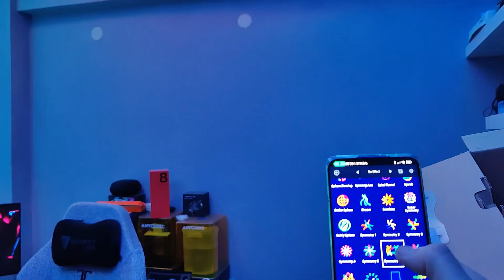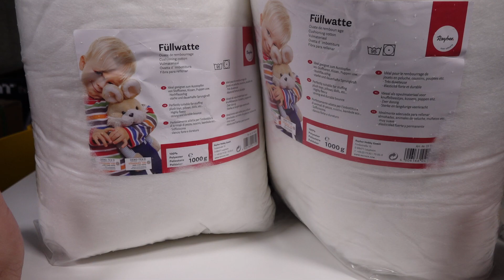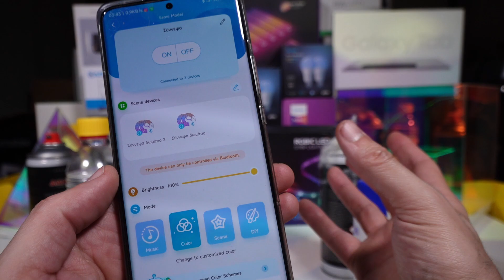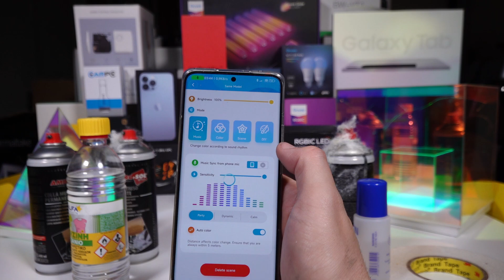🌈ΦΤΙΑΧΝΩ ΜΑΓΙΚΑ TIKTOK ΣΥΝΝΕΦΑ🌈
Θες να βαλεις και εσυ Μαγικα TikTok Συννεφα στο δωματιο σου;
Ειναι πιο ευκολο απο οτι νομιζεις :)

Για να φτιαξεις και εσυ τα δικα σου Μαγικα TIKTOK Συννεφα θα χρειαστεις:

1KG Συννεφα ανα 2,5 Τετραγωνικα Μετρα
400ML κολλα σε Spray ανα 2,5 Τετραγωνικα Μετρα
Αναλογα το effect που θες 10 ή 20 μετρα λεντοταινια (ιδανικα IC)
Σκαλα,ΓΑΝΤΙΑ!Παρεα και ατσαλινα νευρα!

Οι Λεντοταινιες που εβαλα:

Κουπονακι GoveeUnboxingSpecialist για Extra 10% εκπτωση
Govee RGBIC Wi-Fi+Bluetooth LED Strip Lights[Energy Class A]

Αν θες να την βγαλεις οικονομικα βαρας εδω!

BlitzWolf® BW-LT31 IC RGB 5M Built-in IC Smart Wi-Fi RGB Magic LED Strip Light US Plug
Με το κουπονι BGf20a6a παει στα 20,68
CN

BlitzWolf® BW-LT31 IC RGB 10M Built-in IC Smart Wi-Fi RGB Magic LED Strip Light US Plug
Σε Promotion παει στα 28.84
CN

Τα συννεφα:
Λοιπον αυτη ειναι η φτηνοτερη που βρηκα και ειναι σε promotion στο checkout και με τα μεταφορικα βγαινει 9,988€ το κιλο

Power Filling 5 kg

Ενω η τρικιλη βγαινει τελικα 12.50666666€ το κιλο
Power Füll Filling Wadding 3 kg

Γνωμη μου βαρα την 5κιλη και στην τελικη γεμιζεις αρκουδακια και μαξιλαρια

Αυτη ειχα παρει εγω αλλα δεν ειναι σε στοκ
Rayher Hobby, 1000 g

EU

Ξαναθυμηθηκατε τα Panels που ειχα βαλει αλλα ειναι out of stock και λενε απο τον καινουργιο μηνα θα ερθουν

Τα laser effects στον τοιχο που γουσταρατε δυστυχως δεν ηρθαν απο καμια φτηνη κινεζοεταιρεια αλλα απο τουμπανιαρικη επαγγελματικου επιπεδου απο την

Οποτε εσυ που λιγορευοσουν να το χτυπησεις για το δωματιο σου το ξεχνας,ΑΝ βεβαια θες να γινει ενας ερασιτεχνης Vjay ειναι και μπαταριας εχει χιλια δυο συστηματα πανω του με γεια και θα ερθει βιντεαρα και για αυτο 😉

Timestamps
00:00 Intro
01:19 Τι θα χρειαστεις;
05:30 Πως να βαλεις την λεντοταινια
09:30 Πριν βαλεις τα συννεφα
12:28 Πως να βαλεις τα συννεφα και Govee App
14:59 Τελικα συμπερασματα
18:59 Bloopers